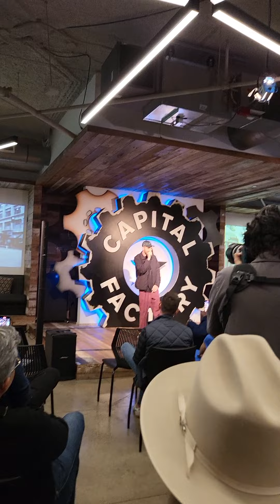Harry Mack breaks it down for Capital Factory